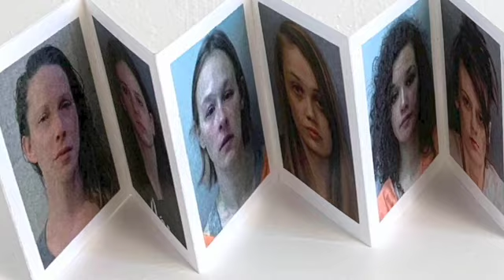90's Alt/Rock/Punk/Indie Female Vox, Addiction & Trauma Mixtape Playlist 2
This is another, even more poignant 90' Alt/Rock+ Female Vocal Addiction and Trauma Themed Playlist.